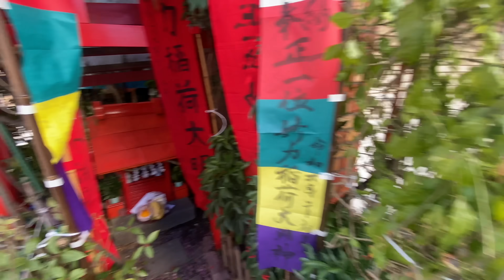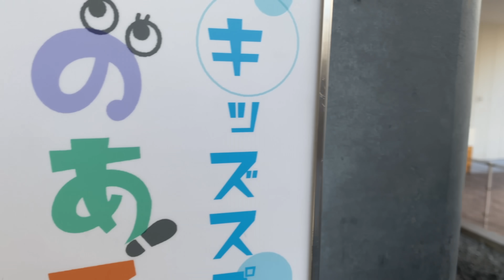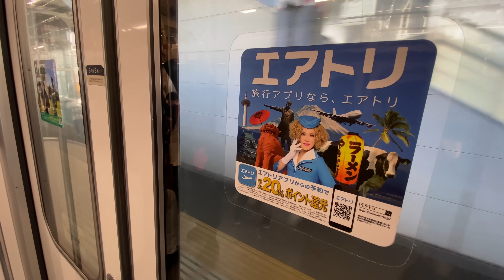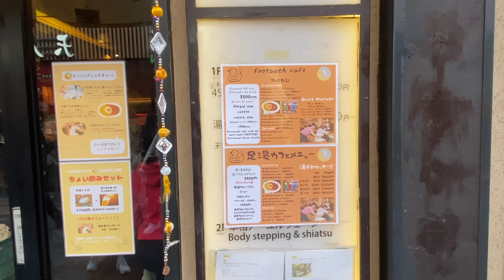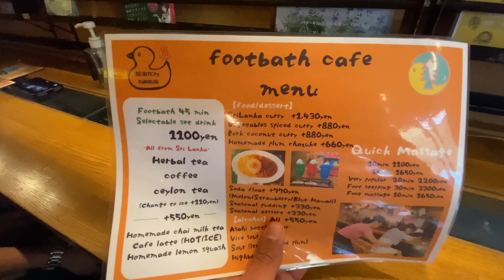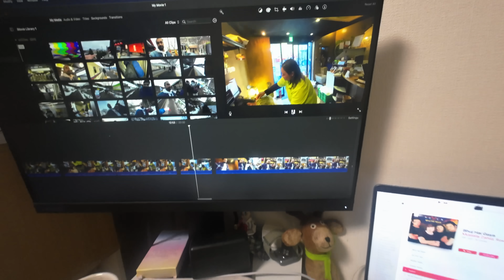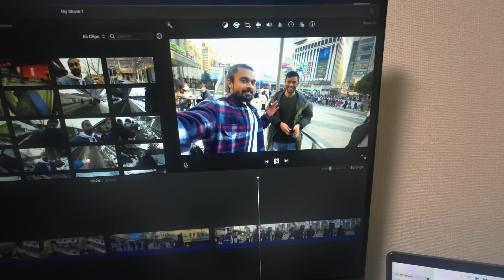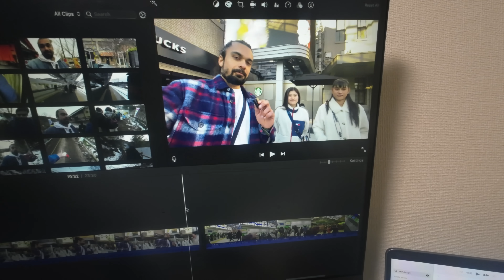Japan Aaoge Toh Yeh Jarur Kariyega (Mominoki House) | Indian In Japan | Ankit Purohit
💥 Ask me anything here

💥 Members-only chat Room💥
1. If you’ve joined a YouTube channel and you want to access their Discord server, the first thing you need to do is make sure your YouTube account is connected to your Discord account by following the steps outlined under "How to Connect your YouTube Channel to Discord"

3. There will be the Join option next to any server you haven’t joined yet.
4. If you don’t see the Join option yet, don’t worry, you should see it soon! The system syncs in near real-time, and in the case of any errors, an additional sync is run by the system once a week.

Dear members, please ask me if you face any trouble.